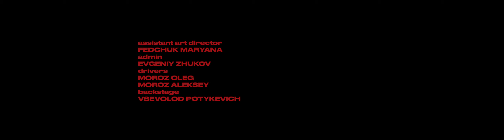ХЛАМ — Ничего не значит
director: Petrosyan Anushyk
dop: Ventseslavskiy Danya
art director: Konoplya Aleksandra
craft service/line producer: Sviridenko Elizaveta
second director: Lukova Anastasiya
edit/color: Ventseslavskiy Danya
gaffer: Akulov Pavel
cameraman: Znak Nikita
focus puller/camera mechanic: Victor Polyuhin
assistant art director: Fedchuk Maryana
admin: Evgeniy Zhukov
drivers: Moroz Oleg, Moroz Aleksey
backstage: Potykevich Vsevolod
special thanks: Polishchuk Aleksandr, Akulov Pavel, Baraulin Ilya, Aleksandr Velichko